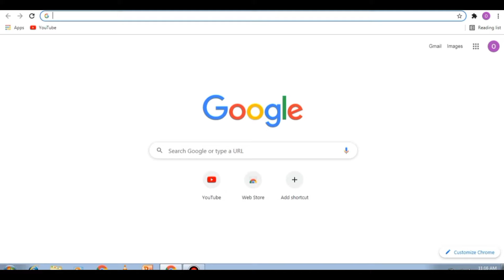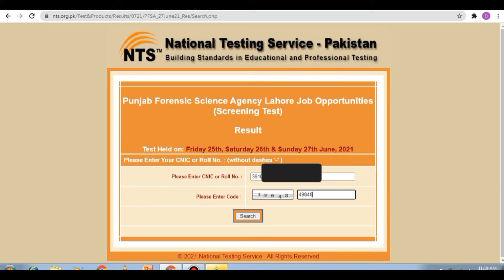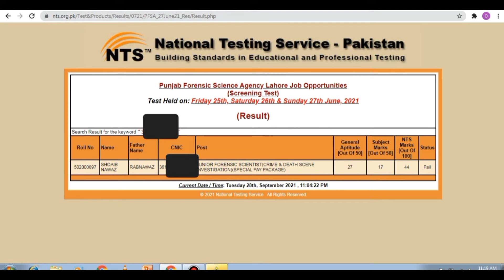How to Check NTS Result | how to check ntse result 2022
How to check the NTS(nat/gat) Result online ?
 NTS online checking complete information.
get nts result online.
How to Check NTS Result | NTS Result | NTS Answer Key | NTS result on Mobile Phone

how to check nts marks.